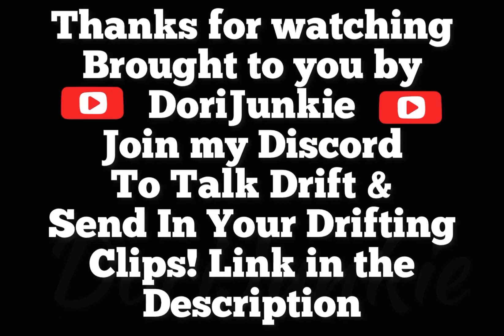CarX Drift Racing 2 Kitsune 2.0Lt I4T Spring Days Event Red Rock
Car: Kitsune
Tune: 2.0Lt I4T  Dori Tuned Pro
Track: Red Rock
Tyres: Street

Send in your drifting clips & it may feature in one of my Videos or just say hi!